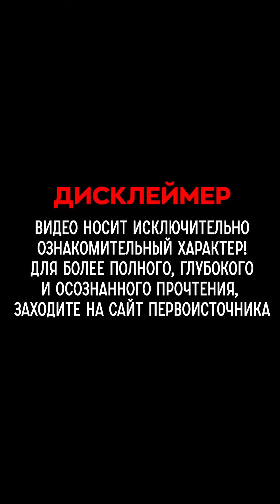БлагоВест ✴ ДУХОВНАЯ ГАРМОНИЯ ЕСТЬ ИСТИННАЯ ЛЮБОВЬ